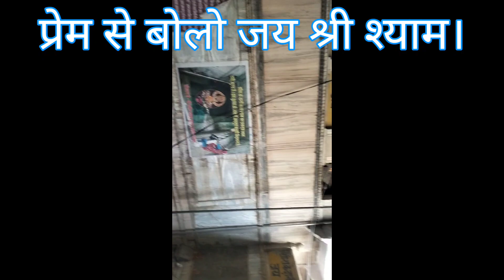खाटू श्याम मंदिर गये ओर आपने इनके दर्शन नही किये तो आपको दर्शन का लाभ कम मिलेगा।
खाटू श्याम के सामने ही है यह मूर्ति
खाटू श्याम के सामने ही बिहारी जी की मूर्ति
खाटू श्याम दर्शन || श्याम कुंड || तोरण द्वार || हेलीकाप्टर पंखो की ब्यवस्था खाटू में।
बस द्वारा कानपुर से खाटूधाम कैसे जाये || कम खर्चे में || खाटूश्याम दरवार || रिंगस || जयपुर || 2023